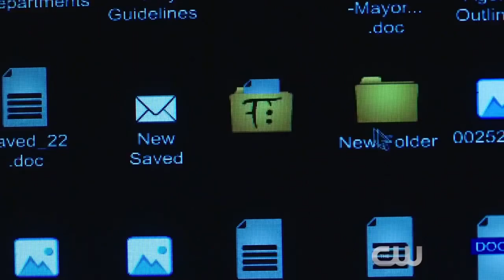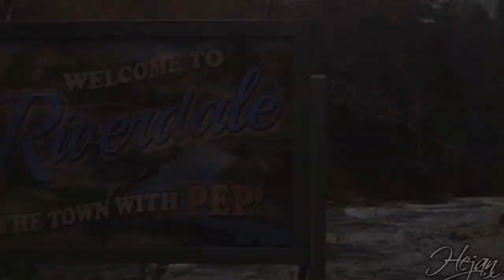"Riverdale" Star Lochlyn Munro Talks the Future of Hal Cooper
Lochlyn Munro, also known as Hal Cooper in the hit CW Series Riverdale, tells Felicia and Carly what to expect from his character in the upcoming season and his memories of working with Luke Perry. You can see Lochlyn and other Riverdale stars this weekend June 1-2, at Creation Entertainment's Official Riverdale Convention at the Westin O’Hare.